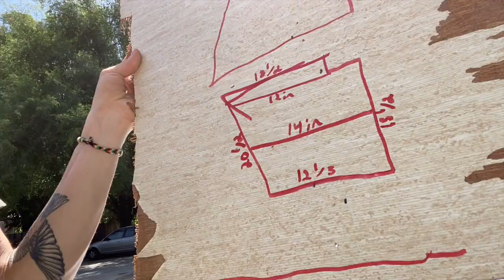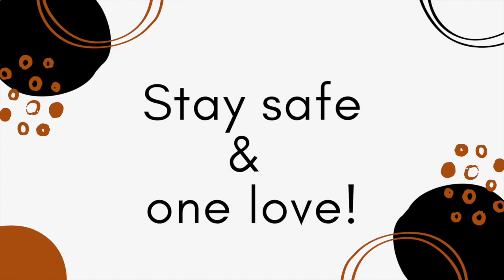RV RENOVATION 🚌 l Repairing More Walls/Ceiling, Sanding, & Removing the Toilet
We’re back!! Thanks for staying tuned despite our two-week break. We are going through some very testing yet important times right now in history, AND Seth returned to full time work- so we needed the mental space to process and to adjust to all these changes. This week we don’t tackle one specific project, but more so work on little things that need to be done since our schedules are inconsistent. Stick with us!

All other beats created by Seth!